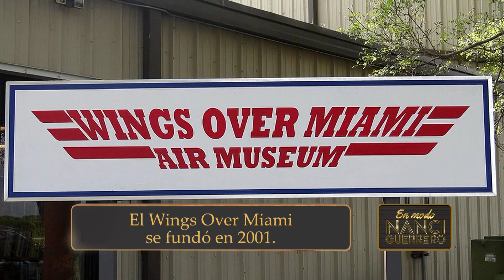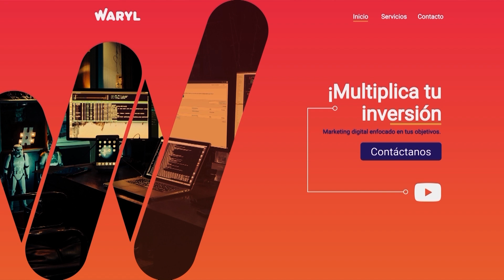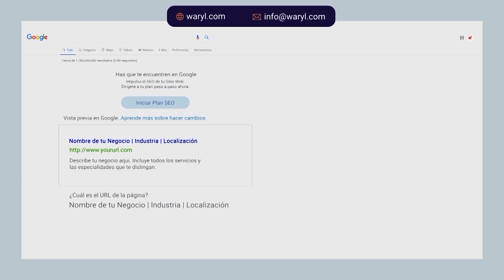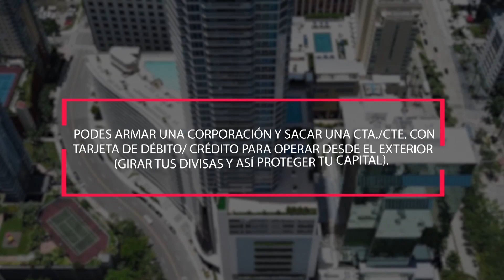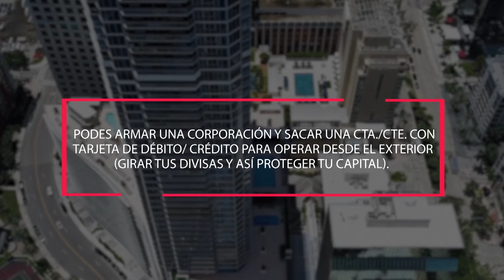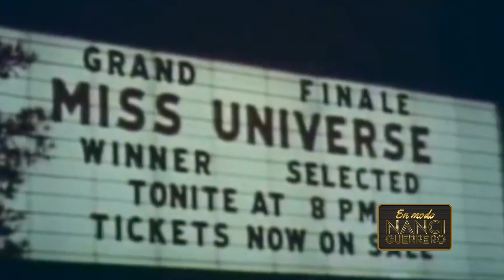PROGRAMA 90 EN MODO NANCI GUERRERO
EN MODO NANCI GUERRERO es un formato dinámico ,informativo y entretenido qué mostrará de una manera muy amena las maravillas de la ciudad del Sol, con una combinación de lujo e historias , Majestuosas mansiones ,yates imponentes,,autos espectaculares, mostrará en todo su esplendor la belleza de una ciudad con un crisol de nacionalidades que la hacen tan glamorosa ,con sus coloridos edificios estilo Ar Deco ,sus playas con su arena blanca ,los edificios más modernos Y caros en las principales y más exclusivas zonas de Miami. Bajo la conducción de la cantante, actriz y conductora Argentina NANCI GUERRERO.

El programa también tiene un segmentos con profesionales hablando sobre temas de inmigración Y bienes raíces para asesorar Y guiar a la gente que tenga intención en ,Invertir o comprar propiedades en Miami. NANCI con su modo audaz y divertido, mezcla  su faceta de conductora y comediante ,y tratará las entrevistas con frescura ,de manera muy coloquial ,llevándoselas a un clima profundo llegando hasta lo más íntimo , manejando diferentes climas de lo serio ,a lo jocoso.
Para  comunicarse con la producción de EN MODO NANCI GUERRERO
Página de Facebook Nanci Guerrero Oficial